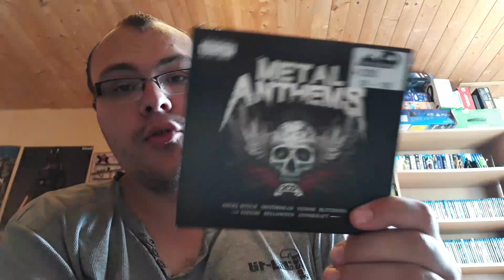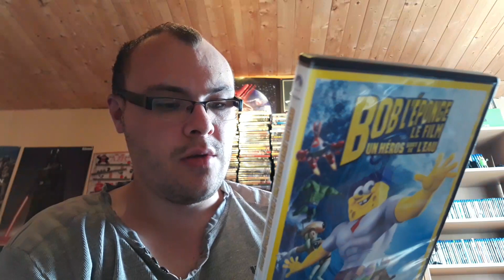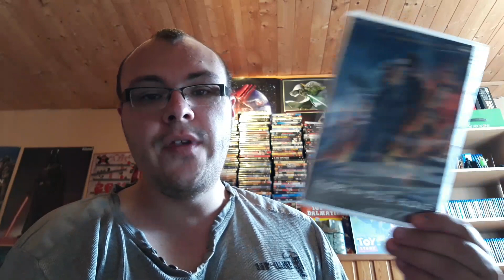Achat Blu-Ray récent CD et DVD à la grande braderie de Tournai